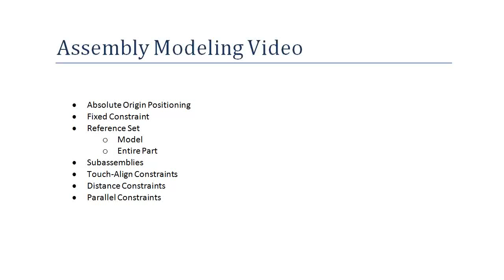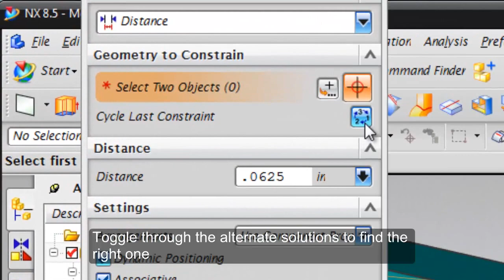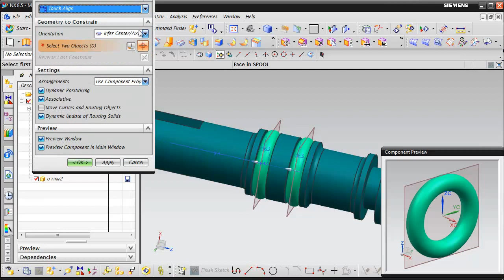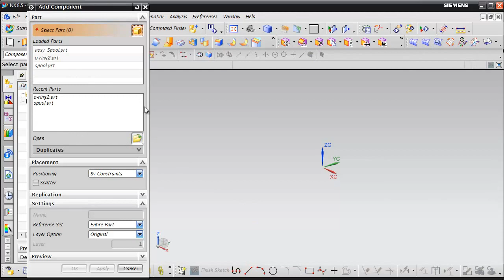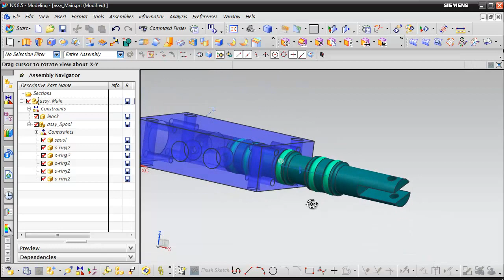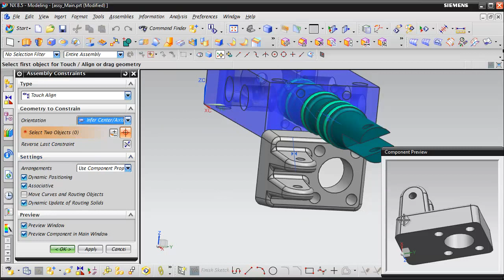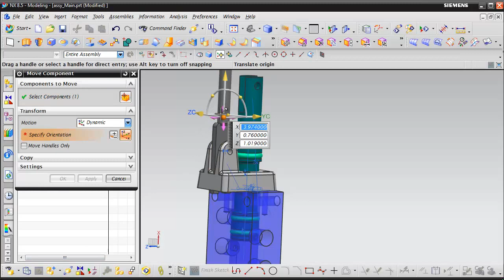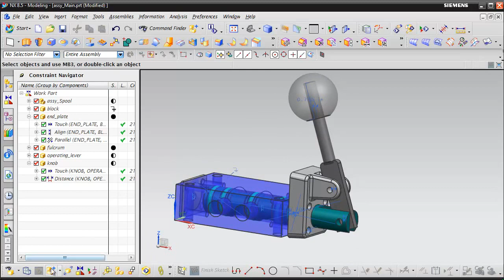NX8.5 Assembly Video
Absolute Origin Positioning
    Fixed Constraint
    Reference Set
        Model
        Entire Part
    Subassemblies
    Touch-Align Constraints
    Distance Constraints
    Parallel Constraints